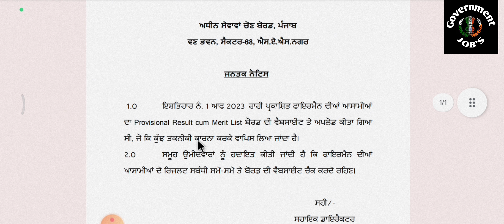PSSSB OUT LATEST UPDATES ON FIREMAN RESULT